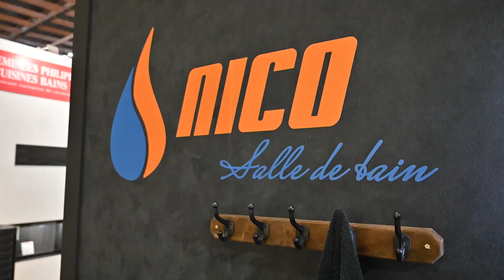Nico salle de bain : Présentation au salon de Lille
Nous vous présentons dans cette vidéo Nico salle de bain. On vous souhaite un bon visionnage.